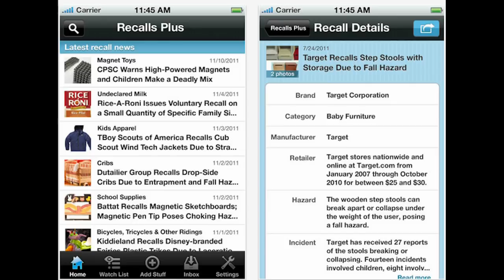Ben Boeser on the start up SAP culture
You don't think of SAP as having a startup culture but this video suggests otherwise - at least in some parts of the business